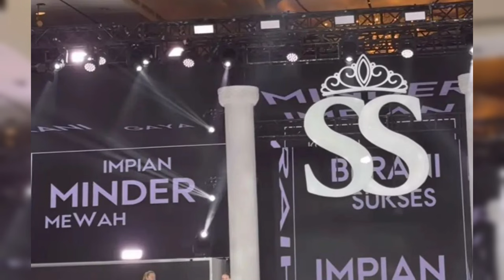GUBERNUR ACEH TERPESONA DENGAN PENAMPILAN LESTI DAN RIZKY BILLAR PAKAI BAJU ADAT ACEH DIACARA SHELLA